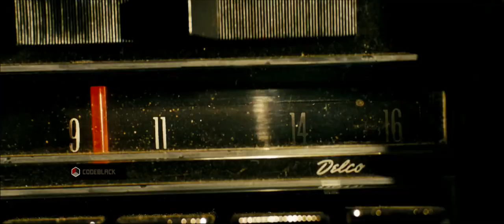Transformers 2007 Full Trailer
We show you every movie trailer out today...So you dont have to look for them.